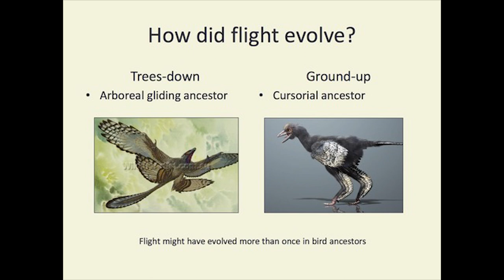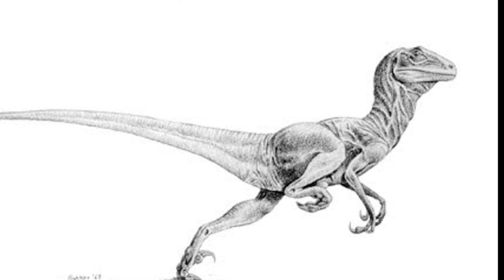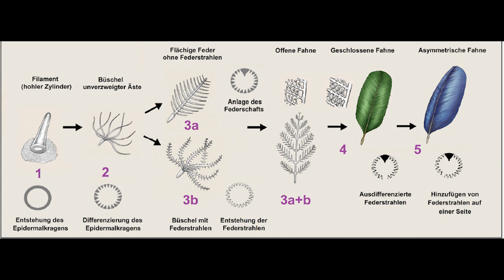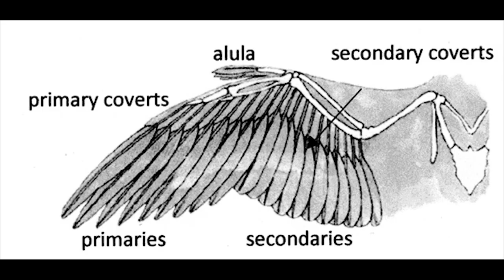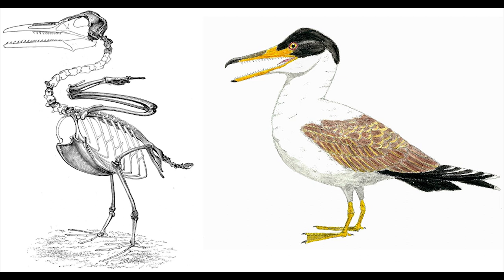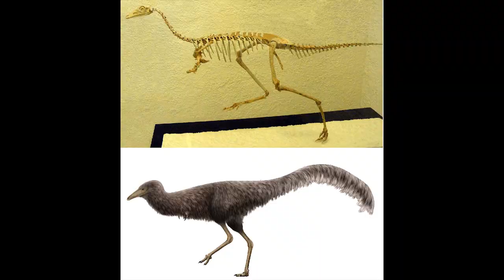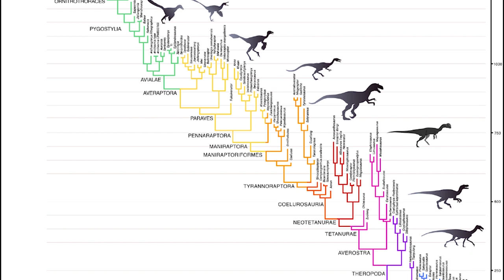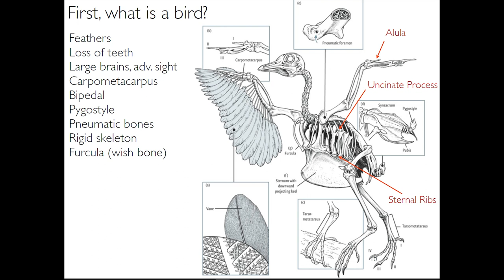Are birds dinosaurs? Part 3/9: Feathered dragons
0:00 Introduction
2:20 Archaeopteryx
12:21 The renaissance of dinosaur-bird evolution (Deinonychus, Oviraptor, Sinosauropteryx, Caudipteryx, Microraptor and others)
20:18 Avialae (Connfuciusornis, Enantiornithes, Patagopteryx, Ichthyornis, Herperornis and others)
29:55 Mei long, Anchiornis, Mononykus, Fujianvenator: bird or dinosaur?
38:08 Summary

The realization that birds are living dinosaurs has been a scientific consensus for over 20 years. Only a few experts still question it today. But how do we actually know that birds are dinosaurs? While episode 1 defined what makes a dinosaur a dinosaur and episode 2 is dedicated to the evolution of non-avian dinosaurs, episode 3 traces the evolution of the theropod dinosaur lineage that leads to modern birds.
Within the dinosaur family tree, birds belong to the Avialae, the "birds in the broader sense" (all modern birds today are nested within the Avialae as the Neornithes group). All Avialae are in turn members of the Maniraptora, which also includes the famous "raptors" from jurassicpark. These, in turn, are a group of theropods (carnivorous dinosaurs).
So what distinguishes a bird from a dinosaur? Paleontologists traditionally include all species descended from the last common ancestor of archaeopteryx and modern birds in the Avialae - mainly small, airborne feathered animals with fully developed wings. Basically, it is the dinosaurs that had feathered wings used for flapping flight and the modern birds that descended from them. But this classification is not quite so simple, because there are forms that look like a bird to the layman but do not belong to the Avialae and vice versa. This video is dedicated to the amazing fossil record of "feathered dragons", from the famous Archaeopteryx, to the breeding Oviraptors (falsely accused of being egg thieves), the feathered dinosaurs from China like Sinosauropteryx, Caudipteryx, Microraptor, the colorful Anchiornis and the sleeping dragon Mei long, to the extraordinary representatives of the Avialae such as the particularly species-rich "counter-birds" of the Cretaceous, as well as the origin of modern birds. All these finds prove that Feathers alone do not automatically make a bird a bird. Much of what is so typically bird-like can also be found in non-bird dinosaurs.